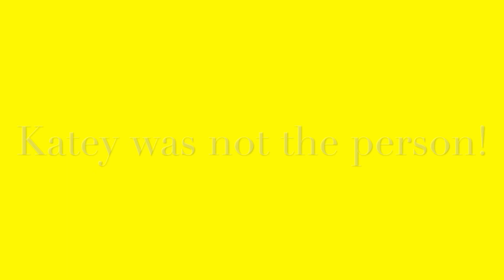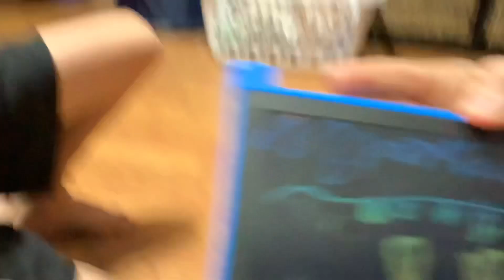Whodunnit part 1